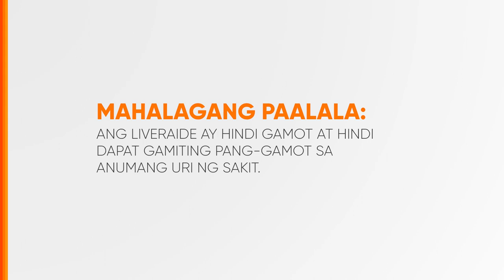Liveraide Silymarin Capsule Radio Ad Q2 2023 15s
Ito po ang Q2 2023 Radio Ad ng Liveraide Silymarin Capsule. 'Yan ang Liver Lover moments, 'di ba?

DRPS Two 5084: Liveraide Silymarin Capsule Radio Ad Q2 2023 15s